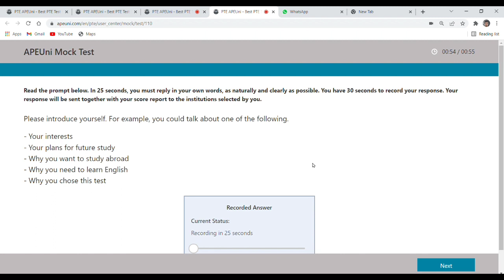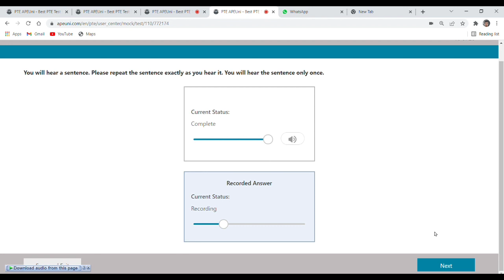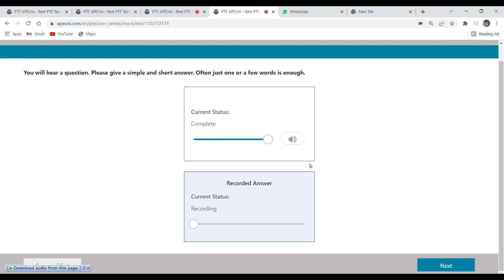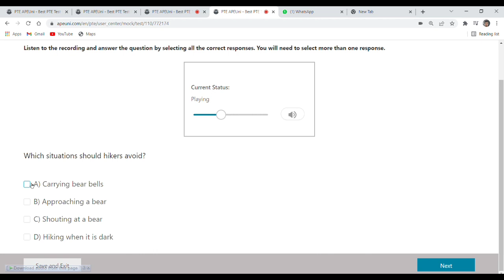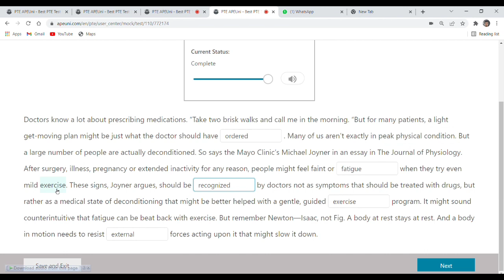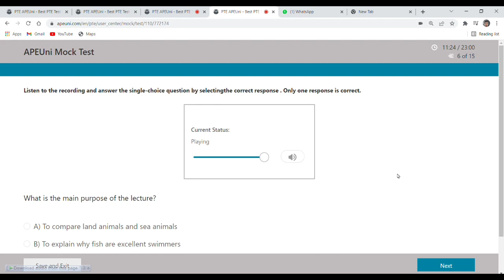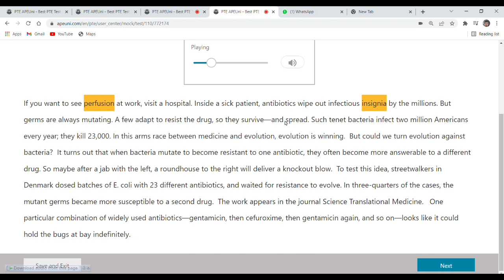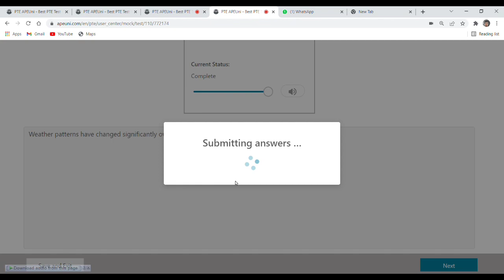Full Mock Test PTE | All Modules PTE | ApeUni PTE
tu

Apeuni
Apeuni free vip
Apeuni pte
Reading mock test pte
Speaking mock test pte
pte academic
pte exam
pte listening
pte mock test
pte reading
pte reading mock test